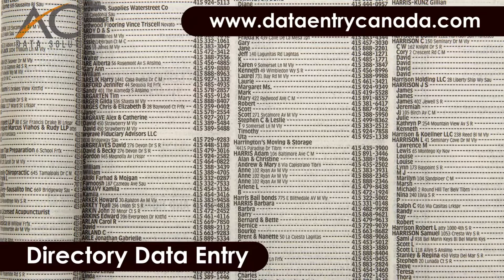Data Entry India | Outsource Data Entry India | Data Entry Company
data entry india, outsourcing data entry, data entry outsourcing, data entry company, india, canada